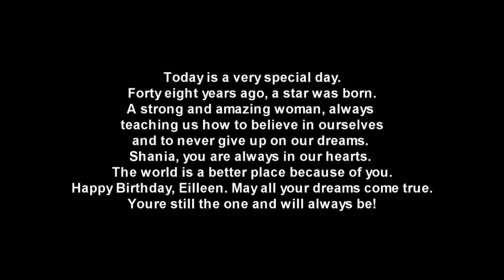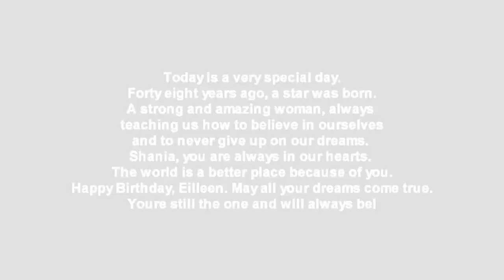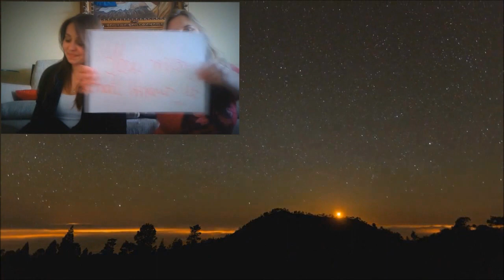Video Fan 2013 - Aniversário de Shania Twain - Happy Birthday Shania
Video fan composto por alguns dos fãs da cantora Shania Twain que completa dia 28 de agosto de 2013 48 anos. Parabéns!